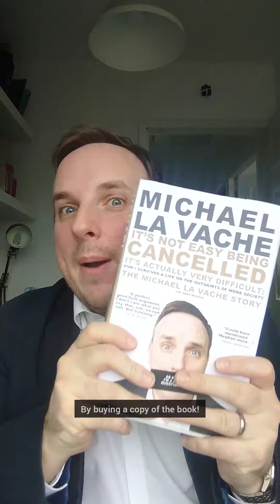Michael La Vache Vs Cancel Culture: World Book Day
Michael puts on a brave face and a costume to celebrate WorldBookDay!